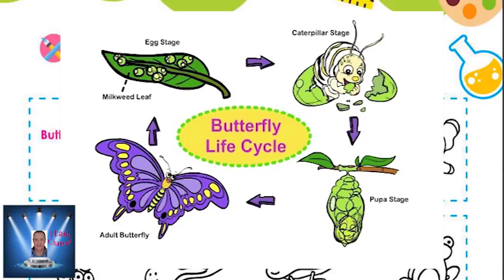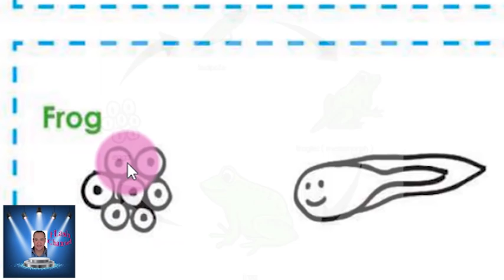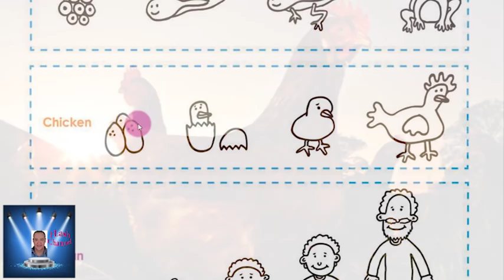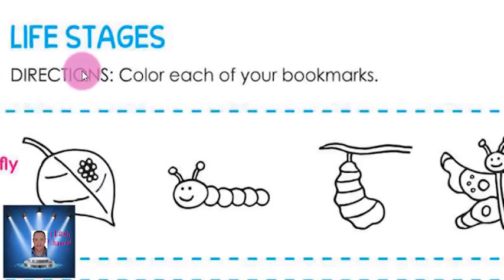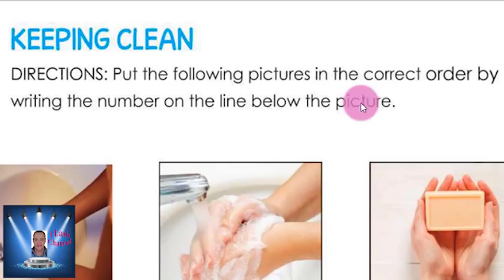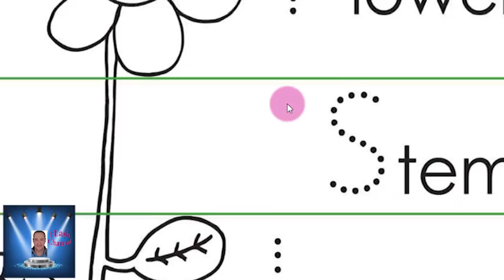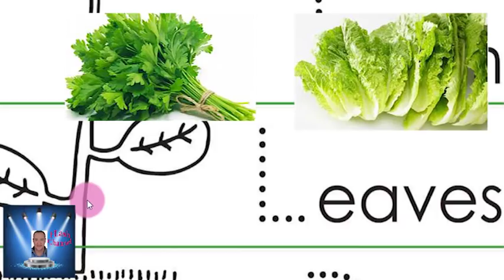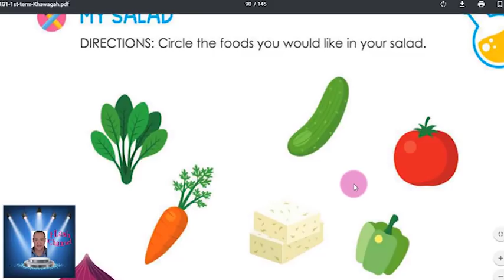KG 1 كتاب DISCOVER اكتشف المحور الثانى Chapter 2 : how to care الجزء الثالث.